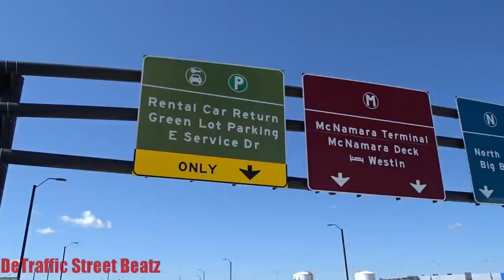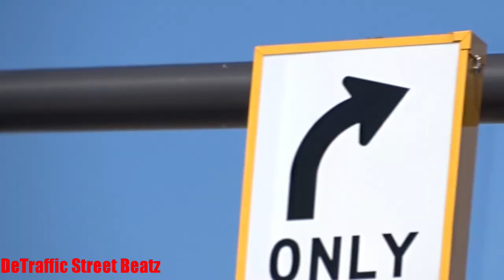Traffic Lights at Detroit Metropolitan Wayne County Airport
Destorted Realm
New Traffic Lights at Detroit Metropolitan
Wayne County Airport ✈️
DTW AIRPORT TAXI CAB SERVICES DETROIT METRO
 Lights in Traffic